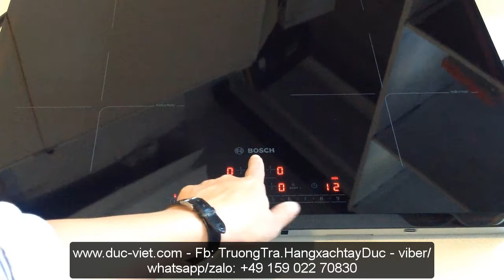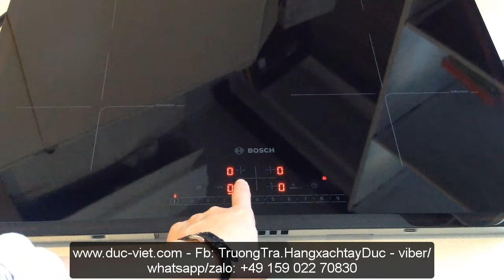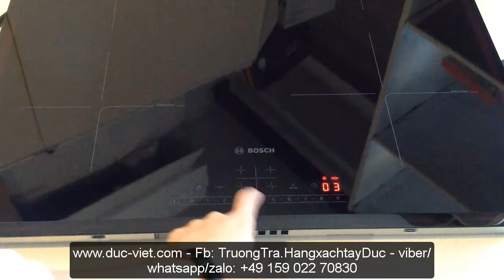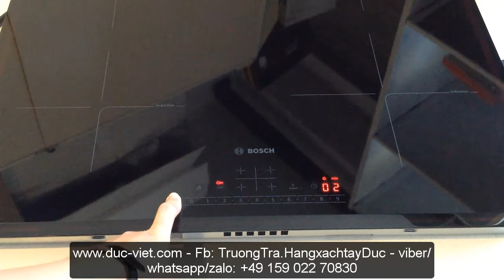Guto.vn | Giới thiệu bếp từ Đức Bosch PIE631FB1E | Hàng Đức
Để xem và đặt mua các mặt hàng xách tay Đức, hàng nhập khẩu Đức, mời các bạn vào
► Guto.vn
► Facebook.com/ShopGuto

Cám ơn
Trương Trà và nhóm quản trị Guto.vn